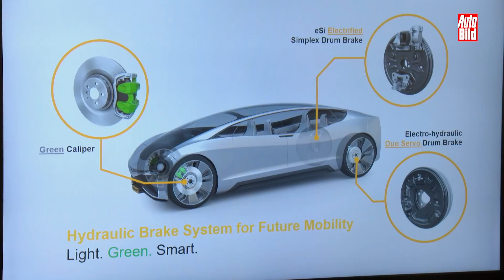Continental-Trommelbremse (2021) | Renaissance der Trommelbremse? | Test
Zulieferer Continental möchte mit einem Versuchsfahrzeug zeigen, dass die Trommelbremse an der Vorderachse auch bei modernen Autos Sinn machen kann. Vor allem für Elektroautos soll die altbewährte Technik wieder eine echte Alternative zur Scheibenbremse werden. Seit mehr als 50 Jahren sind Trommelbremsen an der Vorderachse bei der Fahrzeugentwicklung nämlich kein Thema mehr, nur auf der Hinterachse und in kleineren Fahrzeugsegmenten spielen sie heute noch eine Rolle. AUTO BILD erklärt den technischen Ansatz, zeigt welches Potenzial in der Technik steckt und ist den Prototyp bereits gefahren.